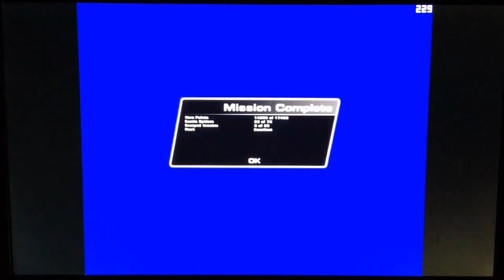Let's Play Spider-Man 2 FINAL